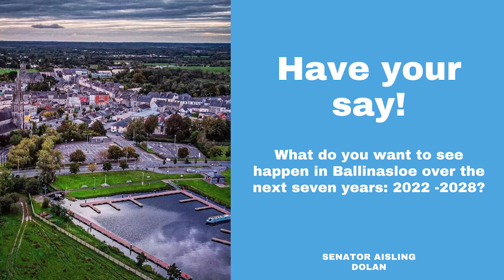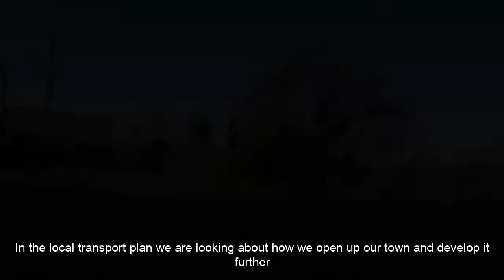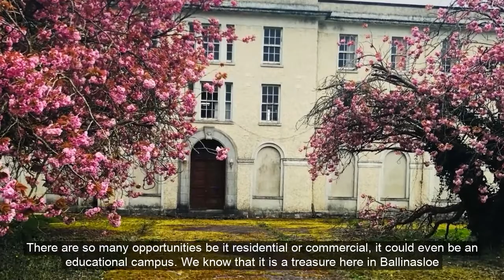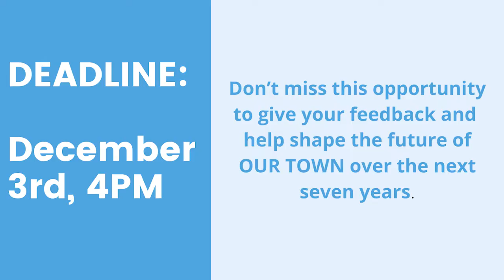Local Area Plan - Ballinasloe 2022-2028